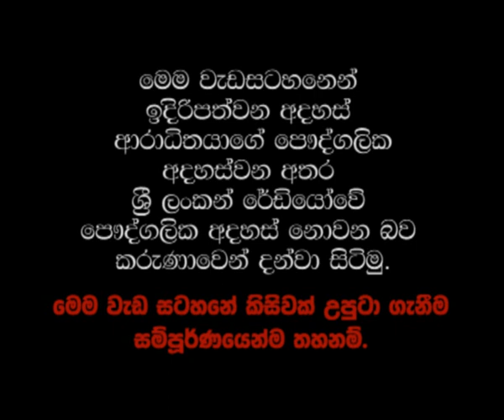CHRISTOPHER LIYANAGAE 01